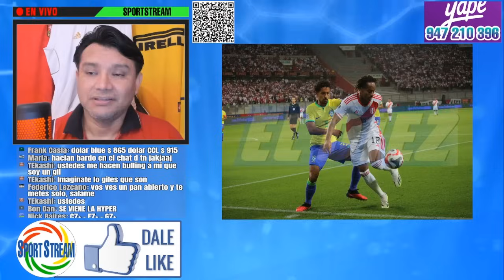LISTA FINAL de JUAN REYNOSO a SELECCIÓN PERUANA vs CHILE y ARGENTNA x ELEIMINATORIAS al MUNDIAL 2026